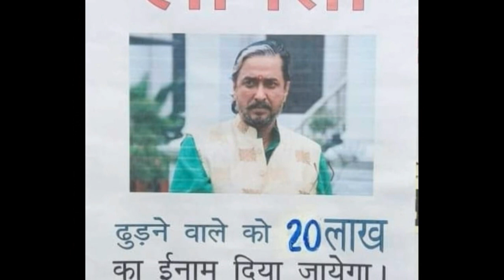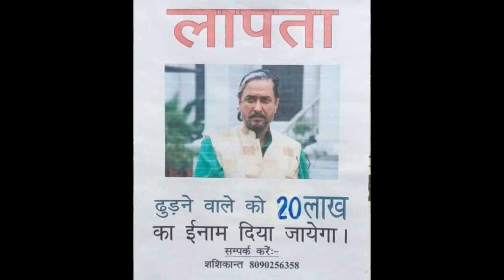संजय पाण्डेय का पता बताने वाले को 20 लाख का इनाम